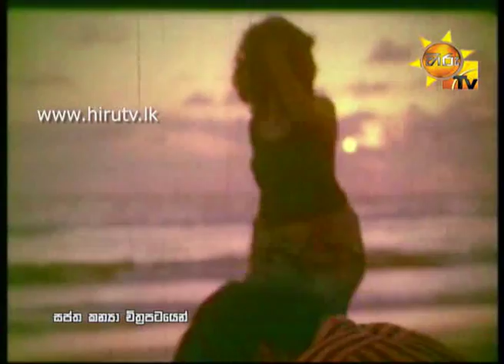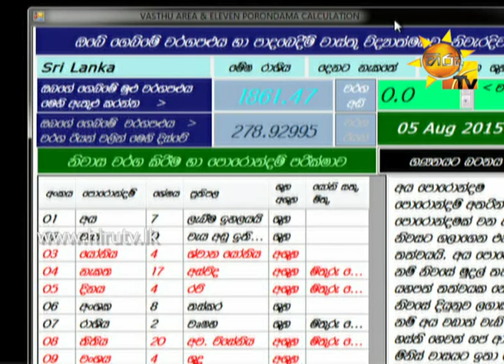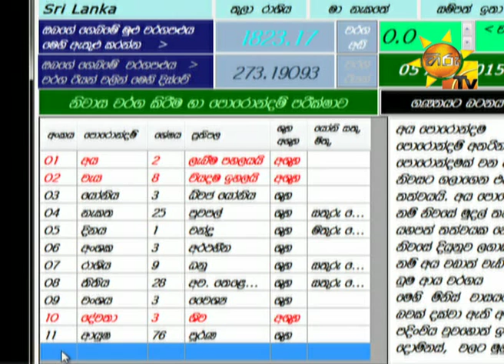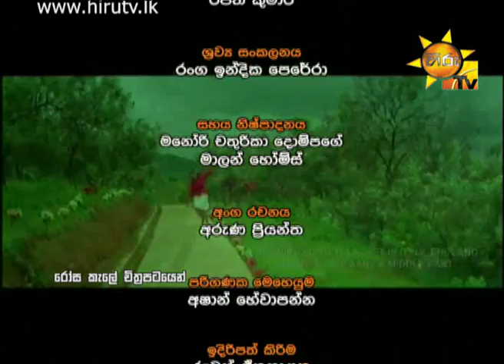Hiru TV Morning Show EP 794 | 2015-08-05